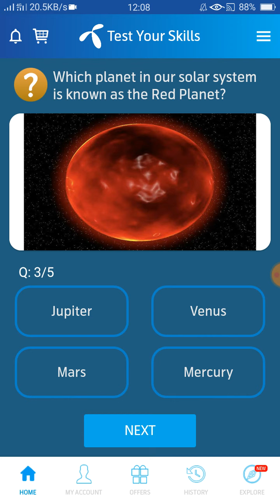9 May 2021 Questions and Answers - My Telenor TODAY questions - Telenor Questions Today Quiz 9 May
today question
today question
today questions
today skills,
today telenor

9 May  2021  my telenor
9 May  2021  telenor
9 May  answer
9 May  answers
9 May  my telenor
9 May  my telenor answer
9 May  my telenor answers
9 my telenor app
9 May  my telenor app questions
9 May  my telenor question
9 May  my telenor question answer
9 May  question
9 May  questions
9 May  quiz
9 May  telenor
9 May  telenor answer,
9 May  telenor answers
9 May  telenor app answer
9 May  telenor question
9 May  telenor question answer,
9 May  telenor questions
9 May  telenor quiz
9 May
9 -2021 ,

question answer
question answer app
question today,
skill test my telenor
telenor,
telenor 9 May  ,
telenor answer,
telenor answer today
telenor answers
telenor answers today
telenor app
telenor question
telenor questions
telenor questions 9 May ,
telenor questions today 9 May  ,
telenor questions today 9 May  2021 ,
telenor quiz,
telenor skill,
telenor today,
test your skills 9 May ,
test your skills my telenor 9 May  ,